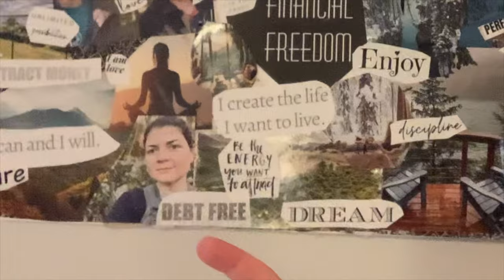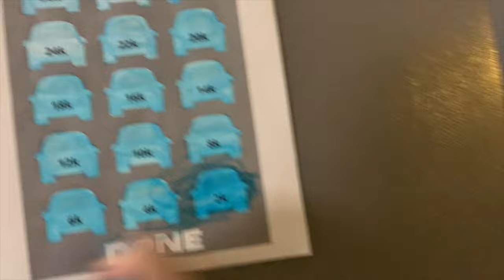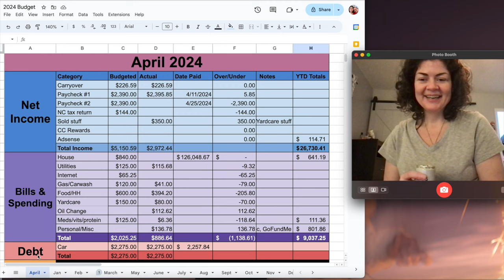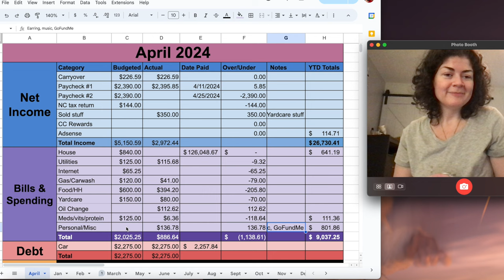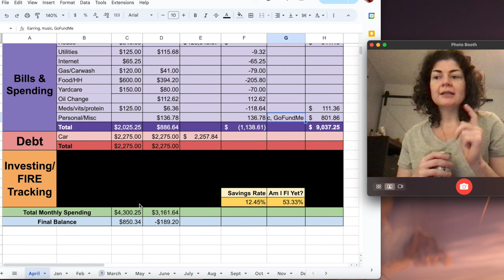I'M DEBT FREE FINALLY!!! April 2024 Budget Update • FIRE Movement 2024